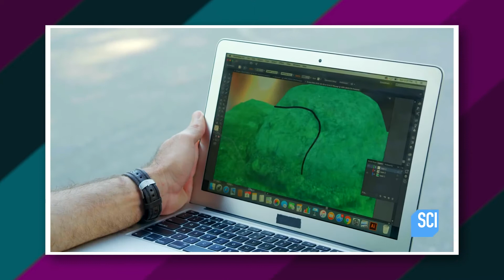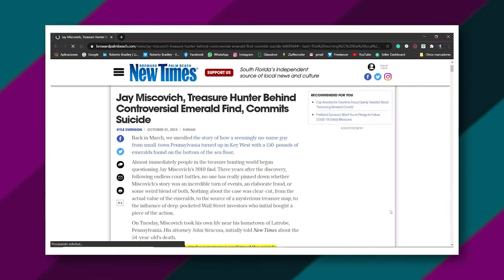Scary Things Found Underwater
In this video, we breakdown Scary Things Found Underwater.